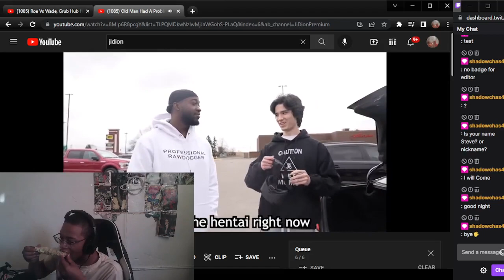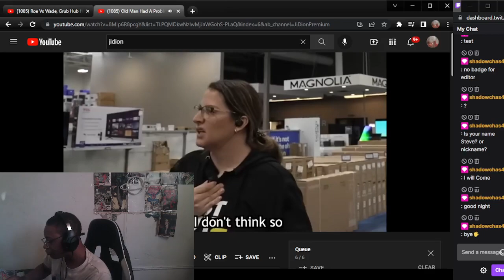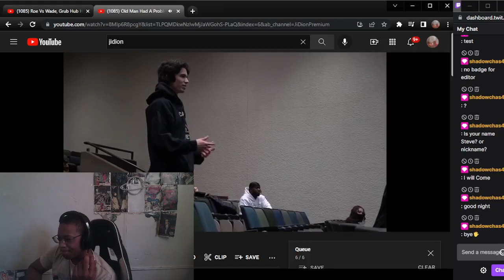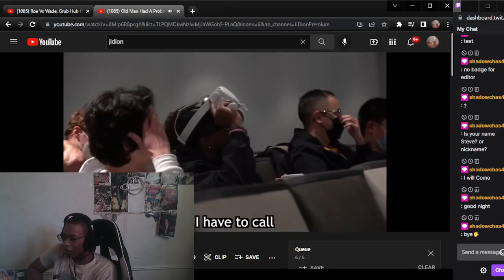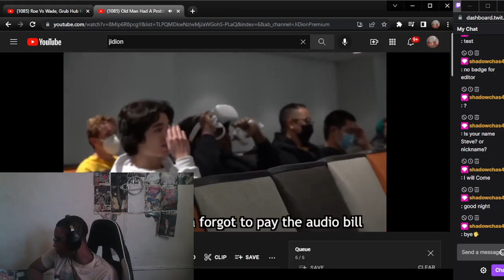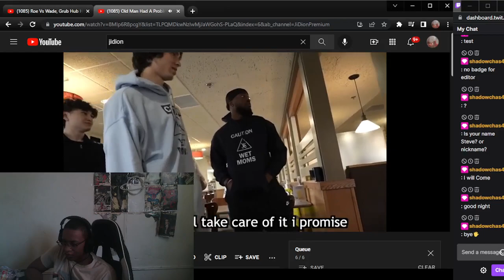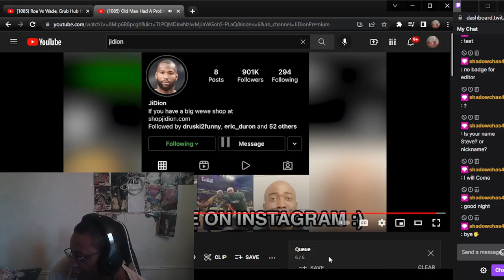CRAZY REACTION TO Old Man Had A Problem With Me! -Jidion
WASSUP YOUTUBE WE BACK WITH SOME REACTIONS W/Old Man Had A Problem With Me!